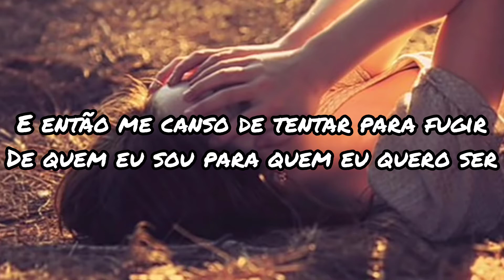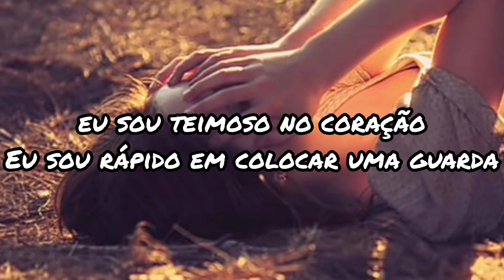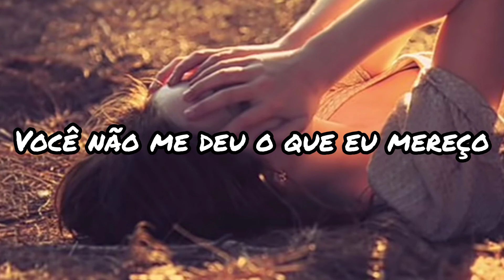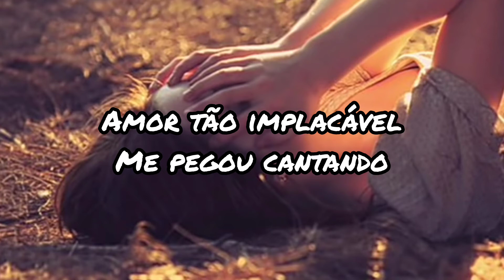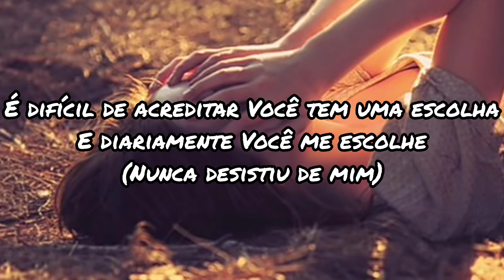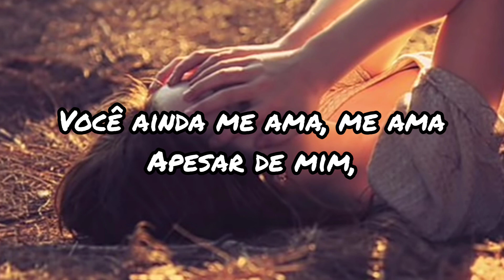In spite of me - Tasha Cobbs tradução